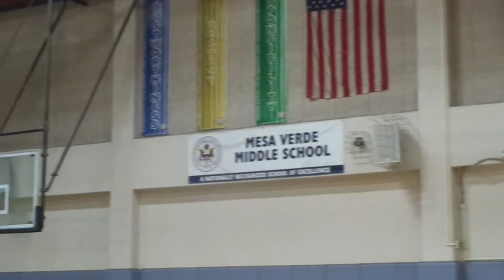MAH02863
2020 Wright Stuff (Div. c) plane, original design. Flown this time in Mesa Verde Middle School gym in San Diego, almost no wind currents, ideal. .065" motor, 24" hook to hook, 170 cranks with a 15-to-1 winder, 2,550 winds. Plane weighed 6.1 grams without ballast and rubber motor, 8 grams with ballast. This flight went 1 min. 13 seconds. Plane grounded with motor completely unwound, basically deadstick.

I didn't have a cameraman, so held the plane with one hand, propeller in the other, and juggled the camera. I say "Launch" when I release the plane and "Touch" when it touches the floor at the end of the flight. Next modification it needs is to remove a tiny bit of the right rudder, and put in just a little right thrust, since the plane currently curves left a little sharply at launch, then mellows out as the motor runs down, and goes almost straight when the motor is nearly exhausted. Once I get it trimmed correctly, it might do OK with the motor one size skinnier (.058"). And since that will have slightly less tendency to bow the fuselage, might be able to use a 1/8" x 3/8" fuselage instead of this plane's 3/16" x 3/8". OR, maybe a longer fuselage so a longer hook-to-hook distance, maybe 27" or 28" instead of this plane's 24", allowing a longer motor for more winds so the propeller will turn longer. Will have to worry abut the longer nose destabilizing the plane with the propeller turning. We'll see.